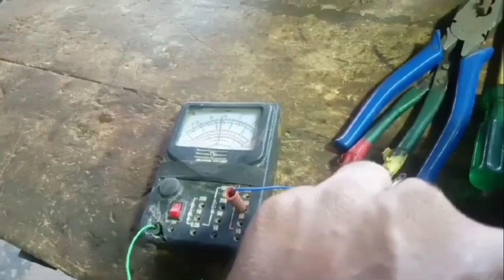इलेक्ट्रिक Kettle को repair करना सीखे | How to repair electric Kettle